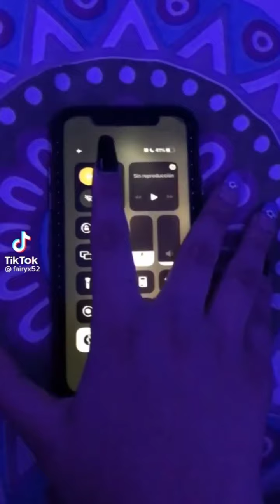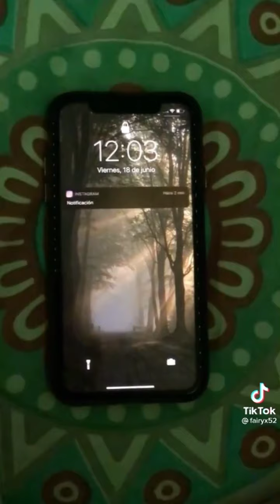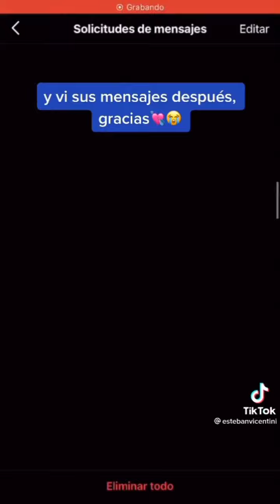Lauv - Happy Birthday TikTok New Challenge Compilation videos/It's My Birthday Tadam tiktok Trend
teg